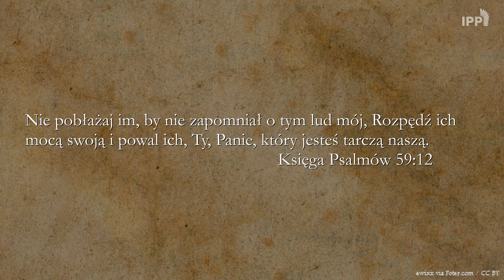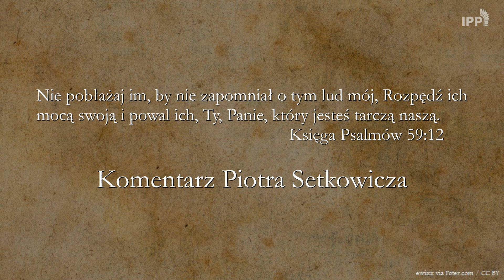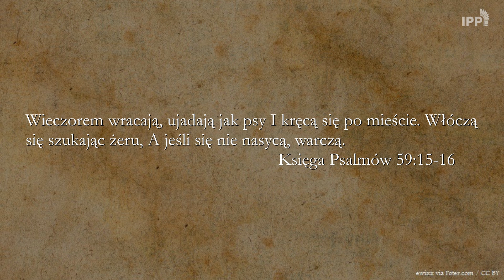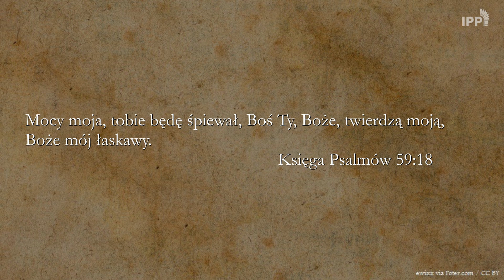BIBLIA NA CO DZIEŃ: Księga Psalmów #59 cz.2